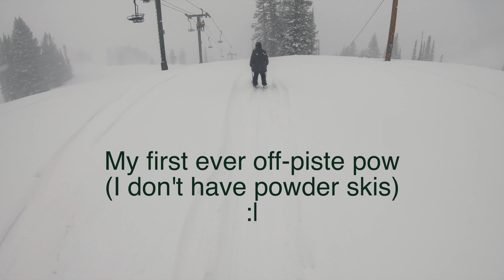The End of an Era | Goodbye This Girl Hikes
I'm saying goodbye to the moniker This Girl Hikes, I've outgrown it and so has the community. Nomad Unknown opens up new horizons for me to share the lifestyle I've adopted that is about travel, exploration, culture, community, and at the heart of it... nature. I hope you come along!

Up next: the ALCAN! My drive along the Alaska Canada Highway!

CAMERA & AUDIO SET-UP:
DJI Pocket 2
Sony a6400
Shotgun Mic
Wireless Microphone
Camera Clip